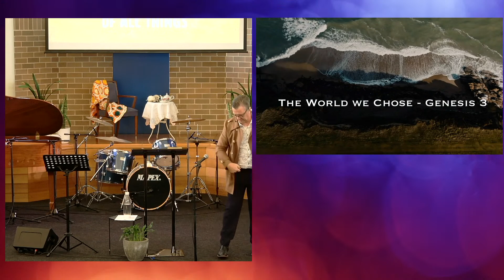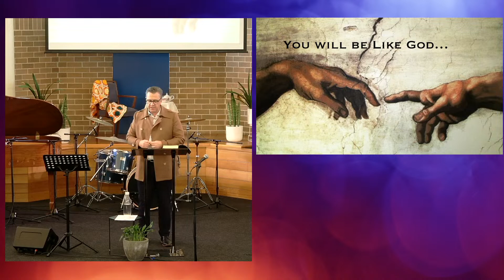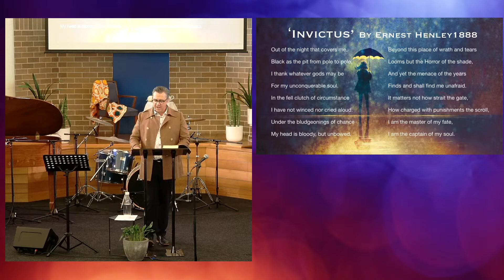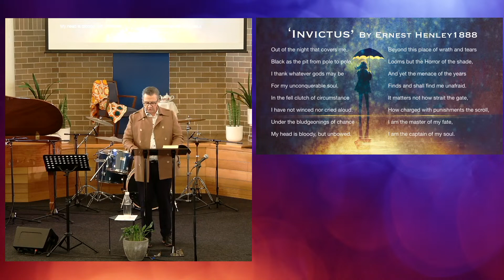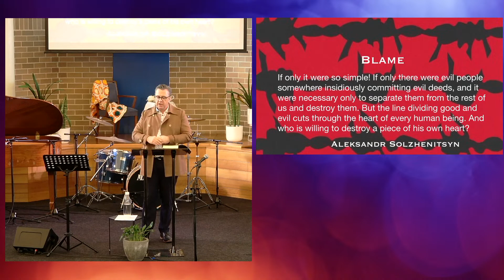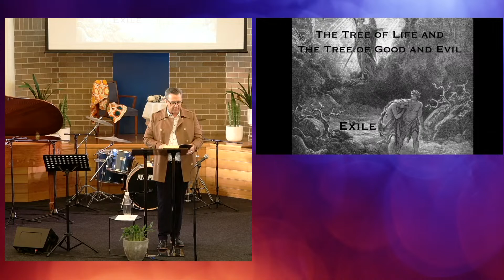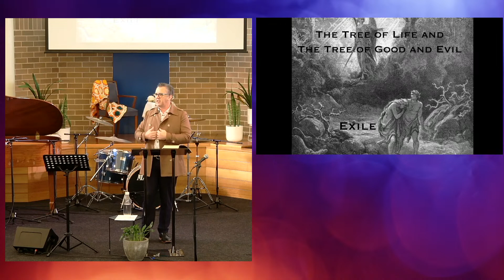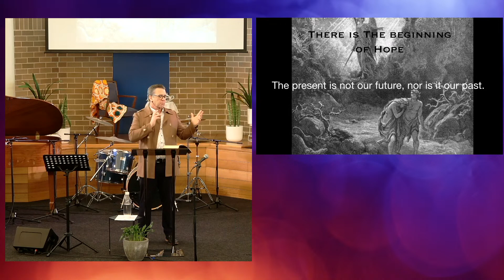MCC | 14 May 2023 - Mother's Day - Full Service